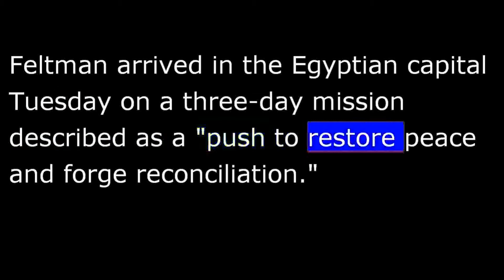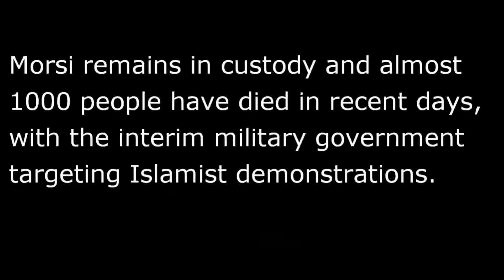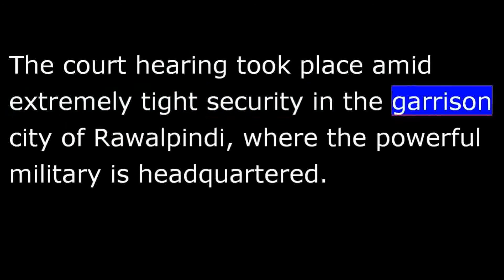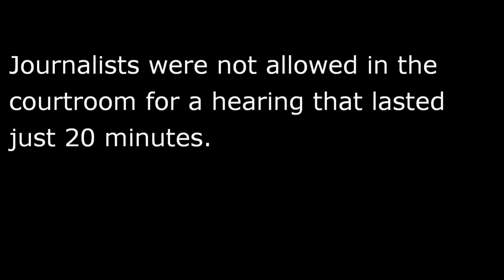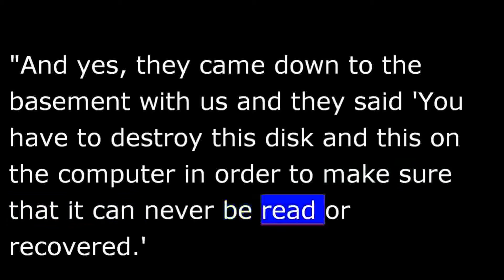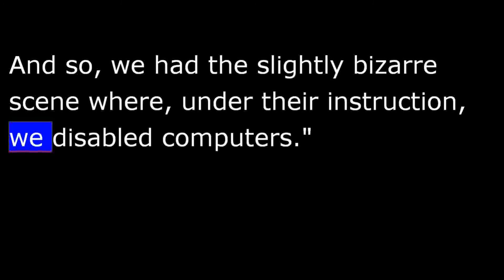VOA News for Wednesday, August 21st, 2013 - 20130820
VOA NEWS  Wednesday August 21st, 2013
From Washington, this is VOA news.  A top U.N. chief arrives in Cairo for talks, and former Pakistani President Musharraf is charged with murder.  I'm David Byrd reporting from Washington.
The U.N.'s political affairs chief, Jeffrey Feltman, is in Cairo for talks aimed at ending the deadly political crisis that has polarized the country and left more than 1,000 people dead.
Feltman arrived in the Egyptian capital Tuesday on a three-day mission described as a "push to restore peace and forge reconciliation."  He is expected to confer with government officials and leaders of the embattled Muslim Brotherhood.
Feltman's arrival came just hours after Egypt's interim military government detained the Brotherhood's spiritual leader, Mohamed Badie.
Meanwhile, President Barack Obama held a cabinet-level meeting Tuesday as part of an ongoing review of U.S. aid to Egypt.
As VOA's Kent Klein reports, White House officials are considering possible responses to the Egyptian interim government's violent crackdown on protesters.
White House spokesman Josh Earnest denied media reporters that the administration has decided to cut off some or all U.S. aid to Egypt.  He said the White House review of its policy continues.
The White House review has been under way since the Egyptian military, led by General Abdel Fattah al-Sisi, deposed democratically-elected President Mohamed Morsi, who had been moving away from democracy.
Morsi remains in custody and almost 1,000 people have died in recent days, with the interim military government targeting Islamist demonstrations.
The administration is looking for a way to express its disapproval of the violence in Egypt without further losing influence with the country's leaders.
If the U.S. suspends aid to Egypt, Saudi Arabia and other Arab neighbors have pledged to fill the void.
Kent Klein, VOA news, the White House.
For more on the situation in Egypt, please log on to our website voanews.com.
A Pakistani court [has formally] has charged former military ruler Pervez Musharraf with murder in connection with the 2007 assassination of opposition leader and former Prime Minister Benazir Bhutto.
As Ayaz Gul reports from Islamabad, the former Pakistani president pleaded not guilty.
The court hearing took place amid extremely tight security in the garrison city of Rawalpindi, where the powerful military is headquartered.  Journalists were not allowed in the courtroom for a hearing that lasted just 20 minutes.
Prosecutor Chaudhry Mohammad Azhar says former President Musharraf was personally present in the court when the judge read out charges to him.  He told VOA the former army chief has been charged with murder, conspiracy to murder and facilitating the crime.
This is the first time that a former army chief has been charged with a crime in Pakistan, where the top military leadership until now has been considered untouchable by the courts.
Lawyers for Brazilian David Miranda have started legal action against the British government in an effort to assure that officials do not share his seized material with anyone else.
Miranda is the partner of the Guardian newspaper's Glenn Greenwald, who was held for questioning for nearly nine hours on Sunday after being detained while passing through Heathrow Airport on his way to Rio de Janeiro.  Miranda's lawyers said Tuesday his detention was unlawful.
London's Metropolitan Police Service says that the use of and anti-terrorism law to detain and question Miranda was "legally and procedurally sound."
Meanwhile, Guardian editor Alan Rusbridger says that British agents oversaw the destruction of some of the newspaper's hard drives in a bid to keep leaked documents safe from Chinese spies.
"And yes, they came under to the basement with us and they said 'You have to destroy this disk on the computer in order to make sure that it can never be read or recovered.'  And so, we had a slight bizarre scene where, under their instruction, we disabled computers."
Rusbridger says a government official threatened to use legal action to force the newspaper to surrender the leaked documents if they failed to destroy them or hand them over.
A U.S. military judge said she will impose sentence Wednesday on army Private Bradley Manning.  Manning was convicted of disclosing a vast collection of classified information to the anti-secrecy site WikiLeaks.
And about 50 major fires are burning across 11 western U.S. states, as firefighters scramble to battle flames threatening hundreds of businesses and homes.  Authorities have evacuated thousands of people.
For more on these stories, please visit voanews.com.  I'm David Byrd in Washington.